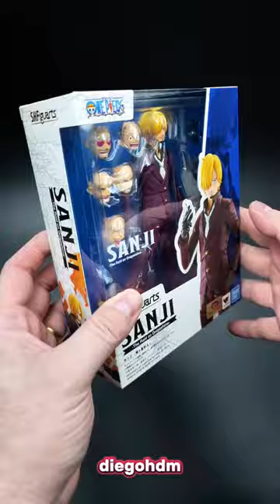SANJI Action Figure FODASTICO de One Piece 🔥🔥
Unboxing rápido do Sanji!